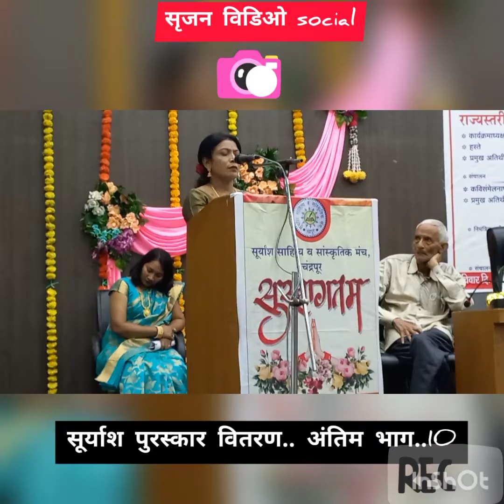srujan video social.. suryansh puraskar vitran.. part 10....antim bhag